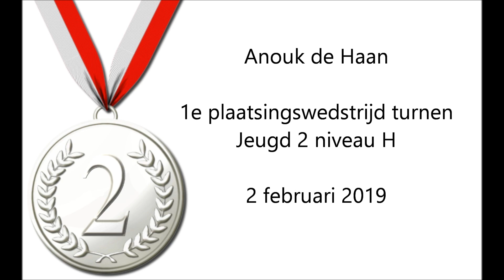Anouk de Haan - 1e plaatsing 2019 - Jeugd 2 niveau H - ZILVER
2e plaats